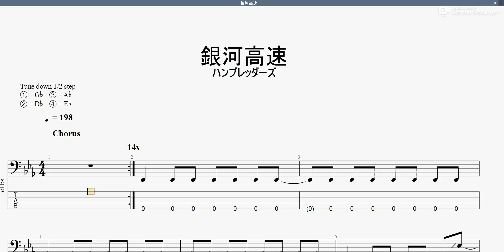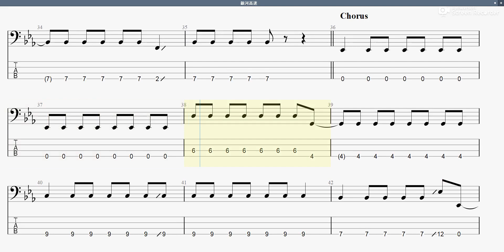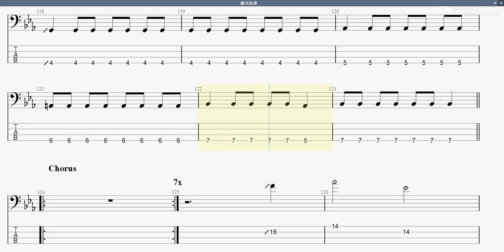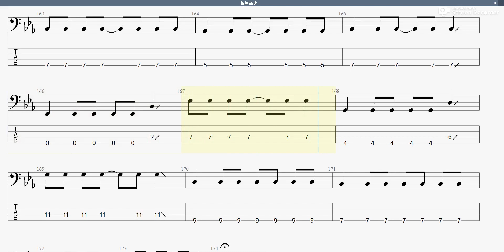銀河高速 【ハンブレッダーズ】 ベースtab譜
ハンブレッダーズの「銀河高速」ベースtab譜です

銀河高速 ハンブレッダーズ ベースtab譜 まっきんチャンネルをより応援されたい方はメンバーシップ登録よろしくお願いします